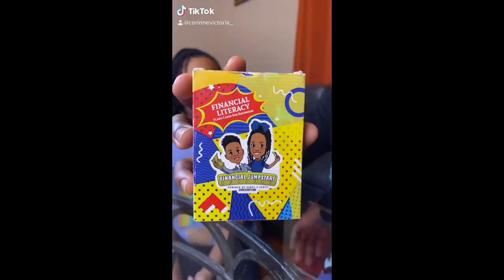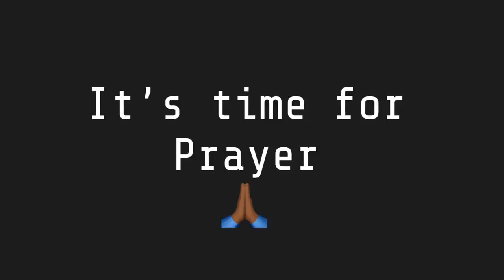Coco Just Being Coco: Episode 41 Happy Thanksgiving!!!!!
Episode Idea: Instagram- Joel_d_hudson123

Game: Sense2cents.com

Coco- CorinneVictoria_
Mama- BridneyChantal
Daddy- NateDuey
Ari- Ahbrielle.Elisea
Ria- RiaDenise_